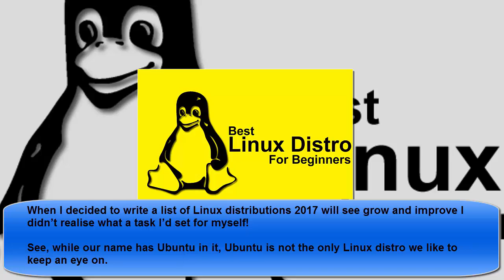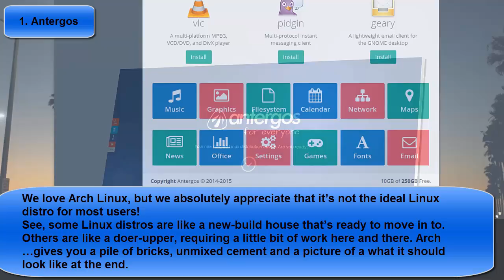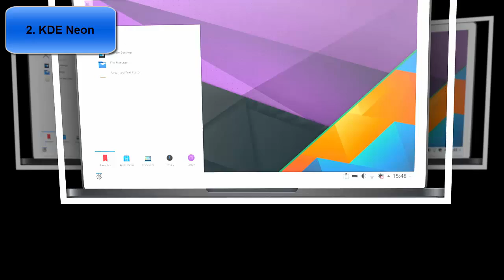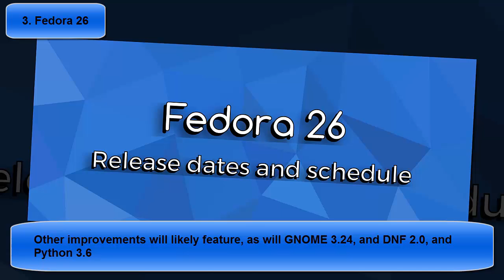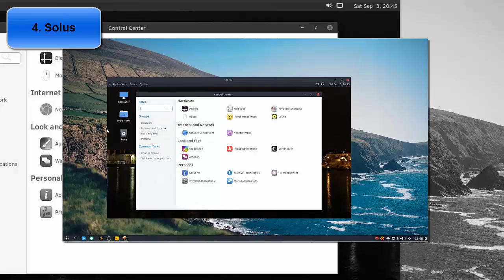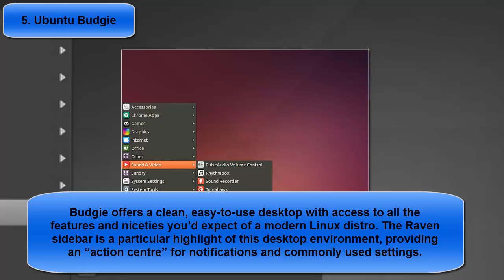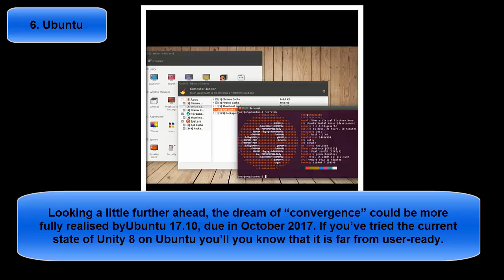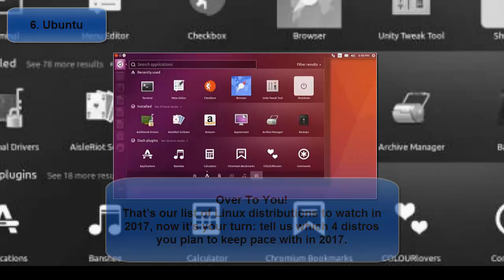The 6 Linux Distros We’re Most Excited For in 2017 - HIEPMC FOSS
When I decided to write a list of Linux distributions 2017 will see grow and improve I didn’t realise what a task I’d set for myself!

See, while our name has Ubuntu in it, Ubuntu is not the only Linux distro we like to keep an eye on.

Over the past few weeks we’ve been asking you to tell us which Linux distributions you are excited by, and the ones you think/hope will do well in 2017.

Naturally, compiling a list like this is hard, especially when we have little more than hunches, hopes and hints of what’s in store for these distributions to base it all on.

But we’ve gone and done it anyway.

Here are 6 Linux distributions we’re excited to see go further in 2017.

The Top 6 Best Linux Distro of 2017

1. Antergos
2. KDE Neon
3. Fedora 26
4. Solus
5. Ubuntu Budgie
6. Ubuntu